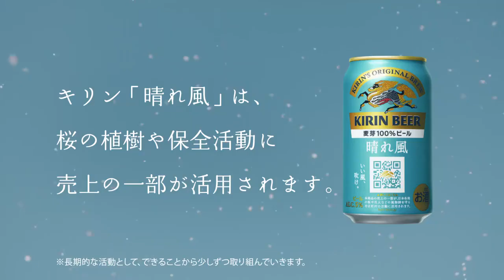Mio Imada for KIRIN BEER